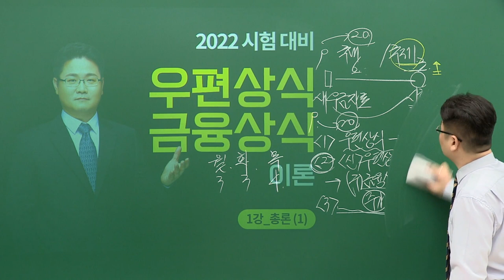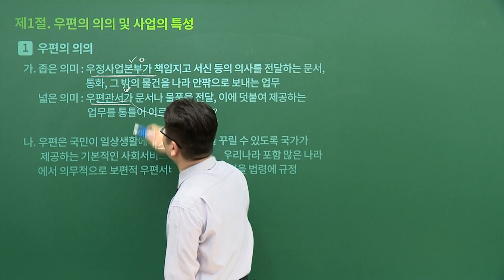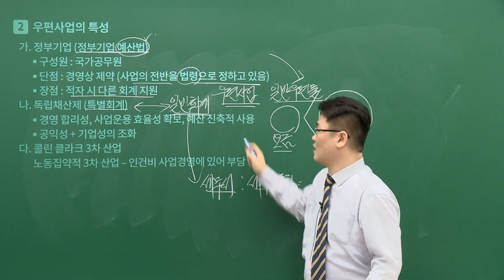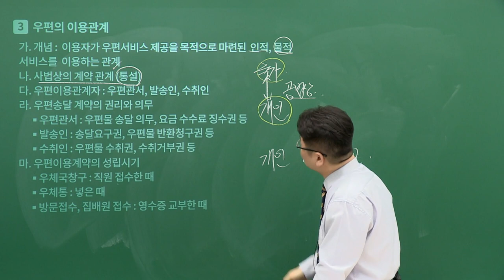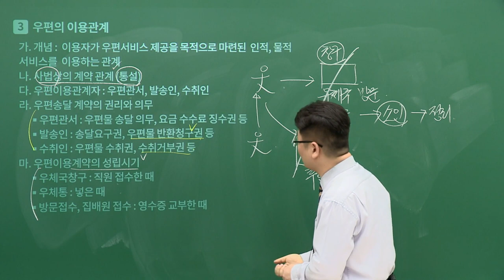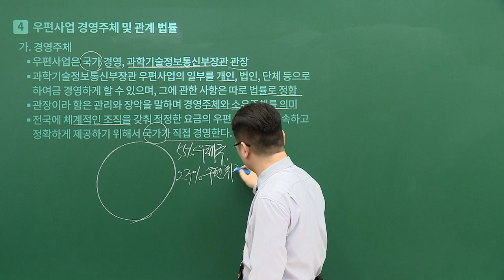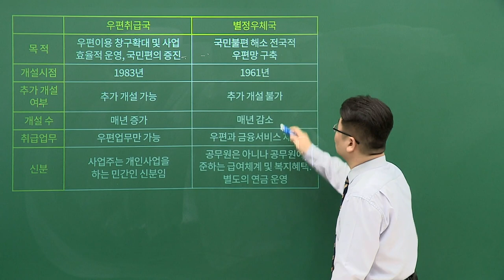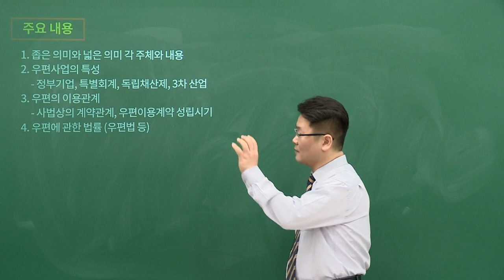2022대비 우편&금융 상식 이론 01강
📌 2022대비 우편상식, 금융상식 기본 이론
1. 우정사업본부에서 발표한 우편 금융상식 자료에 대한 구체적인 의미를 파악하고, 본문을 분석하여 이해의 폭을 넓힐 수 있다.
2. 교재에서 제시되고 있는 사례와 용어의 뜻을 확인하고 세부적인 내용까지 체크하여 학습 완성도를 높힐 수 있다!

📍 우편상식 공략법 (교재의 1/3을 차지하지만 시험 출제 비중은 1/2)
- 우편물의 개념을 확대 시키고, 우편 발송에서 수취하기까지 과정과 이와 관련된 물류흐름을 이해하도록 하고 우편에 대한 다양한 부가서비스와 요금체계, 손해배상을 다루고 이 범위를 국외로 확대하여 국제우편서비스 분야를 학습합니다.
- 국내 우편을 먼저 학습하여야 이에 근거해 국제우편제도를 바르게 이해할 수 있습니다.

📍 금융상식 공략법금융상식
- 금융경제 일반과 일상생활에서 필요한 시사성 있는 내용(금융경제, 금융상품 등)을 통해 경제전반의 이해도를 높입니다.
- 우정사업본부에서 취급하고 있는 예금 및 보험상품 그리고 예금과 보험에 관련한 배경이론을 학습하며 우체국 예금과 보험 실무처리 내용까지 살펴봅니다.
- 예금편과 보험편을 반복하면서 주요한 내용 위주로 암기의 틀을 세우고 이후 그 범위를 점차 확대하여 시험을 대비할 수 있습니다.

💡 계리직 합격자 수 1위! 유상통 바로 가기